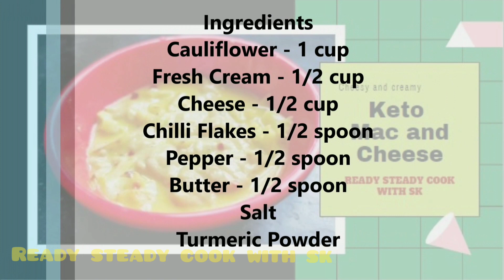Easy and Ultimate Mac 'N' Cheese | Keto Cauliflower Cheese| How to make Mac and Cheese in Tamil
Hello from Ready Steady Cook with SK. Easy homemade mac and cheese recipe. Creamy, cheesy, rich and super delicious Cauliflower and cheese recipe. Specially for Keto and Paleo Followers.